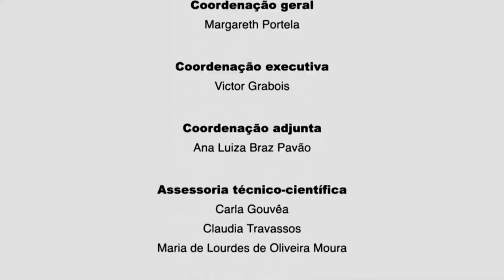Prevenção contra o coronavírus e outras epidemias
Vídeo com o Dr. Estevão Portela Nunes (INI-Fiocruz), além das medidas básicas, ele também ressalta outras ações que também são bastante importantes para a prevenção da doença. Seguir todos os procedimentos para a prevenção nem sempre garante que a pessoa não desenvolva a COVID-19. Caso isso aconteça, é importante ficar atento aos sinais e sintomas que podem surgir.